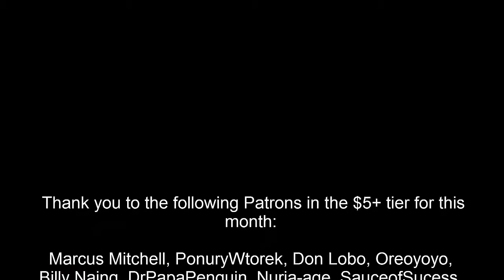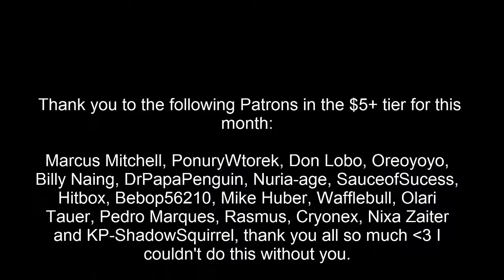Let's Play Horizon Zero Dawn BLIND Gameplay/Walkthrough [Part 15] Cauldron XI